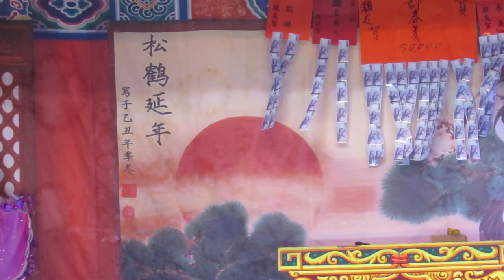112.07.14. 春美歌劇團 義賊與千金 9 (青容調)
簡嘉誼